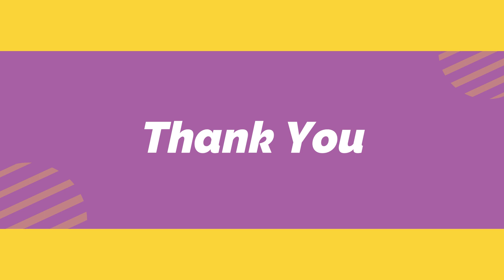Kalpna Chawla Indian born American Astronaut.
A symbol of strength and determination.Tribute to the First Woman of Indian Origin.